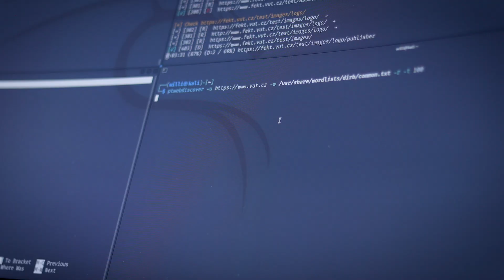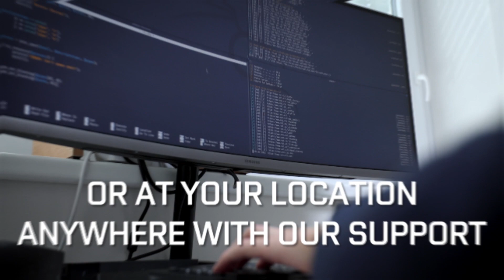Brno University of Technology Cyber Arena – BUTCA